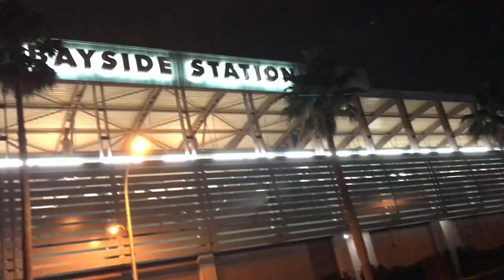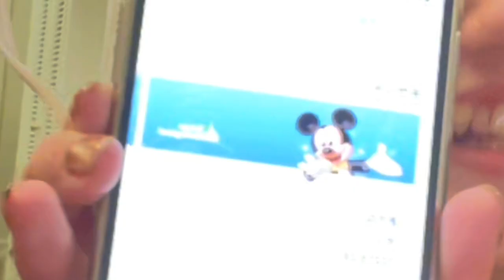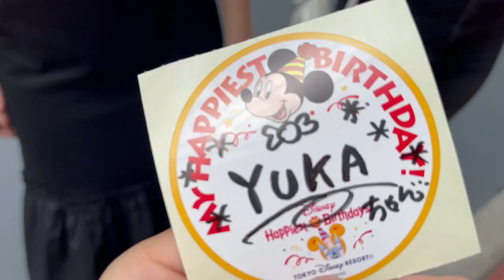21歳になったの🥺🗿🌈❤️ディズニーの目の前のホテルオークラにいるのにディズニーにはいけない女🥲🥲🥲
あすも自分のペースでいきてきましょ💕